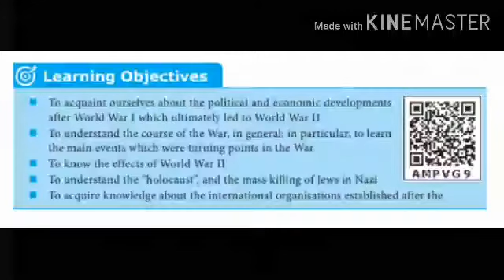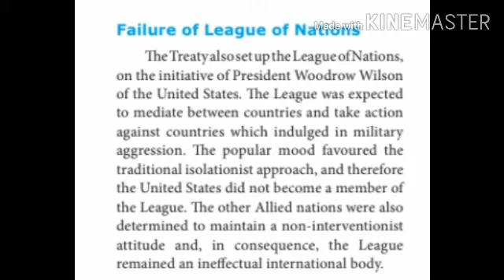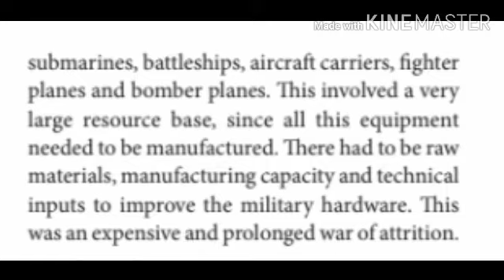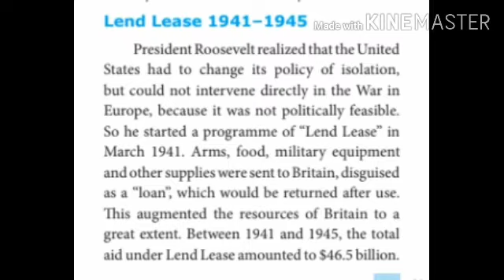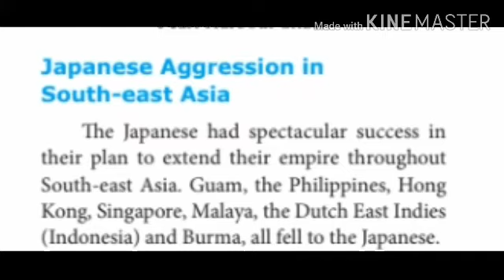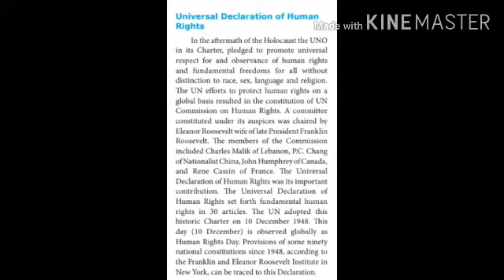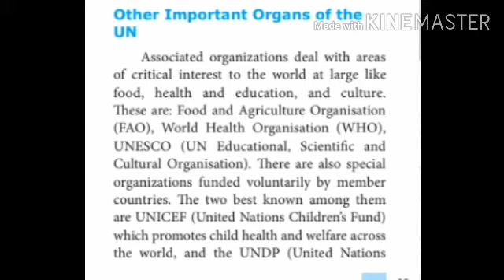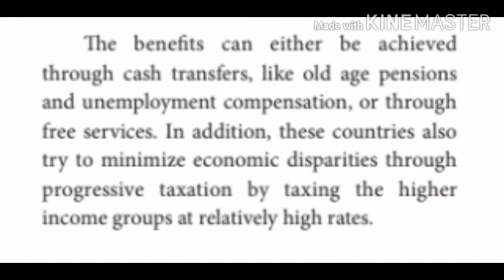10th Std Social Science History Unit - 3 WORLD WAR II Lesson Video